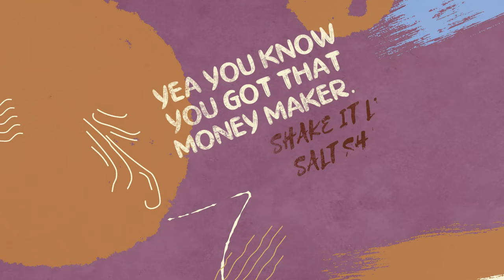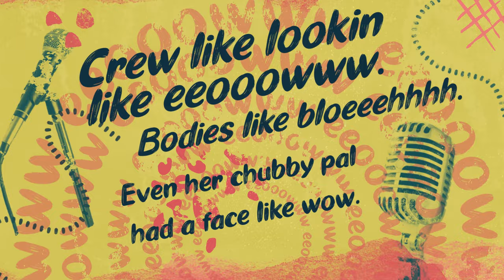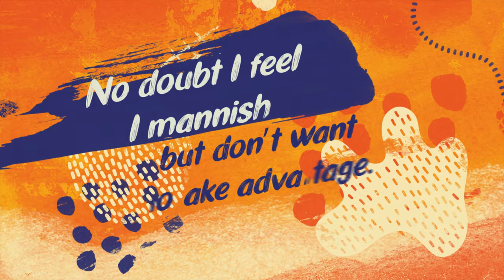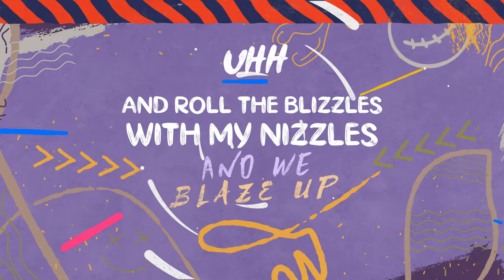Phife Dawg Ft. Illa J - French Kiss Deux (Lyric Video)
Created by Mike Gordon.

Executive Produced by Dion Liverpool on behalf of The Estate of Malik I. Taylor
Produced by Potatohead People
Mixed by Ali Shaheed Muhammad
Mastering Engineer: Bob Power